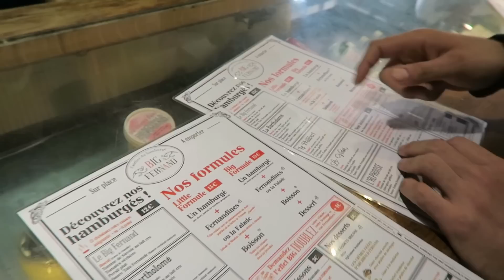Un burger, FastGoodCuisine ... et moi ! - VLOG #201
A la demande générale, voici enfin un vlog avec FASTGOODCUISINE, l'un des youtubeurs "cooking" qui a le plus de succès : 1,4 millions d'abonnés.

Pour plus d'infos sur BIG FERNAND où nous avons mangé et trouver le resto le plus proche de chez vous